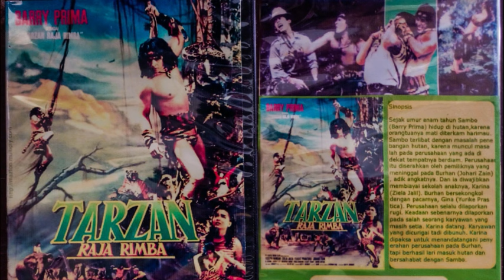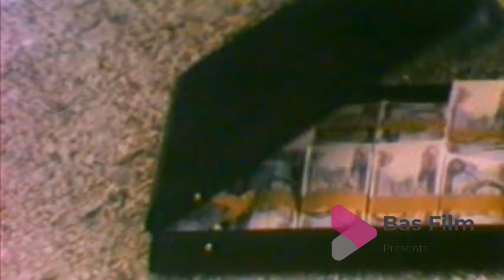Review Film PELURU DAN MESIU (1988) HARRY CAPRI, WIEKE WIDOWATI, RICKY HOSADA. Alur cerita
REVIEW & ALUR CERITA
FILM PELURU DAN MESIU (1988)

Sinopsis :

Sedang terjadi persaingan dalam sebuah sindikat narkotik. Pimpinannya, seorang wanita yang bernama Merry, ia membuka sebuah Bar sebagai bisnis samarannya untuk memasarkan obat-obat terlarang. Untuk menyelidiki kegiatan jahat ini, Kapten Indra menggunakan gadis penyanyi bar yang cantik, Vianti sebagai informannya.  Di sisi lain, Baron tangan kanan dari merry hendak membajak sejumlah kiriman obat terlarang dari Hongkong, Merry yang mengetahui hal tersebut lalu berniat menghabisi baron, saat bersamaan Kapten Indra datang untuk membasmi sindikat narkotik tersebut.

Pemeran: Harry Capri, Wieke Widowati , Ricky Hosada, Mayang Rianti, Emma Febri, Nina Anwar, Advent Christie, Robert Santoso dll.

Penata Laga: Robert Santoso

Sutradara : M. Sharieffudin A.
Produksi : PT Dipa Jaya Film